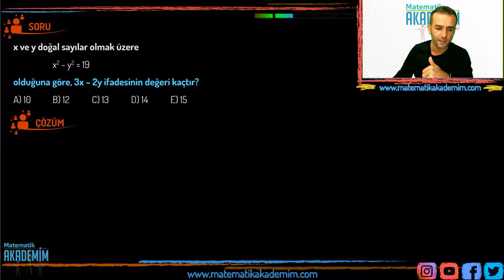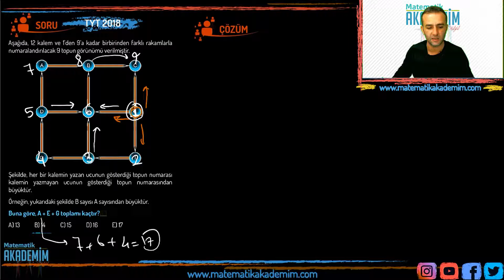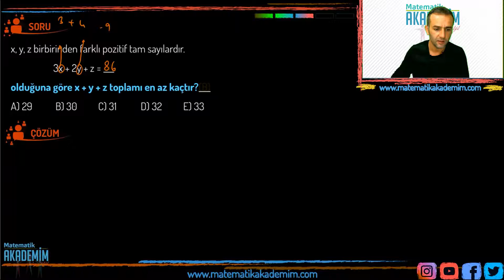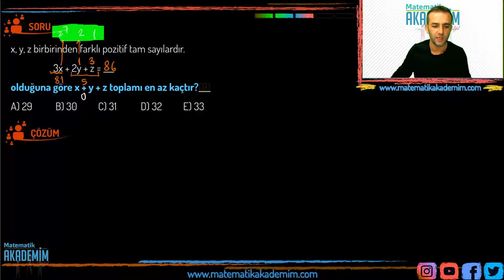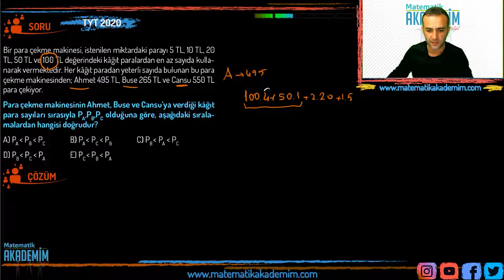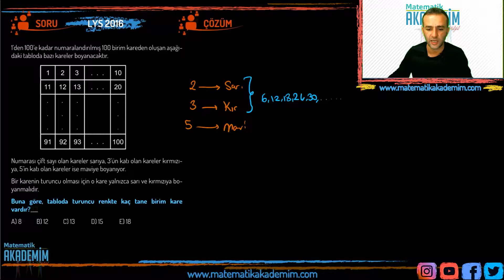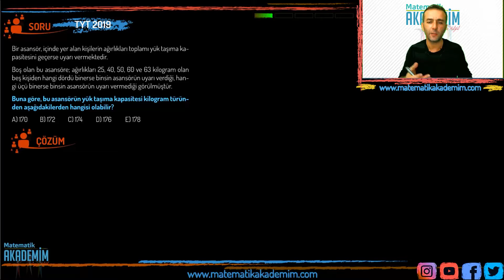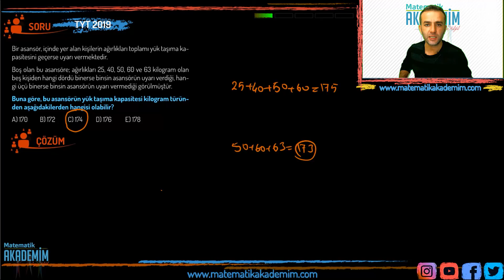02 Sayılar | Sayı Kümeleri 03 | TYT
TYT Sayı Kümeleri, sayılar konu anlatımı ve soru çözümüne dersimden ulaşabilirsin.

TYT AYT Permütasyon kombinasyon olasılık dersleri - Permütasyon kombinasyon olasılık Ders Notu(PDF)